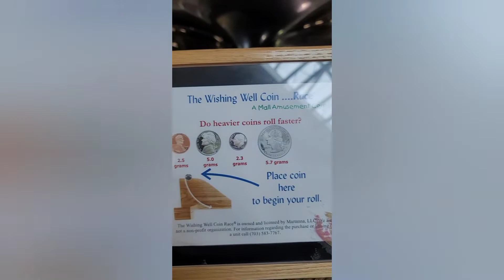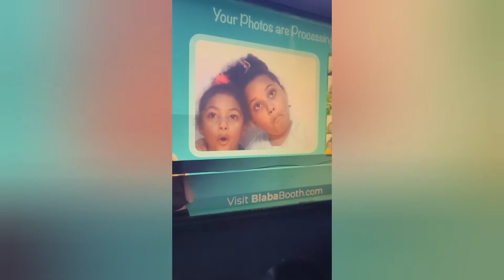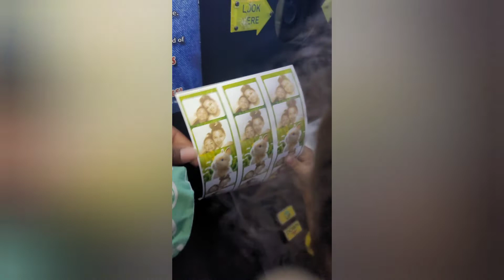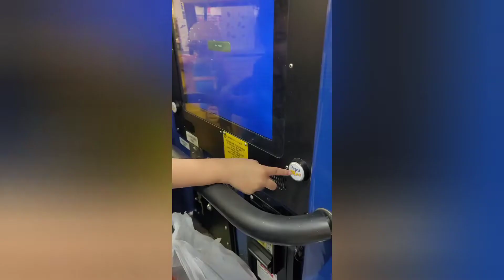Vlog: Mall Day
Uuuuhh... 😅